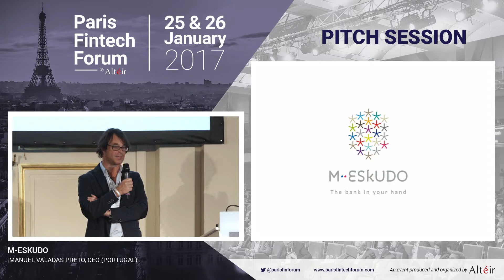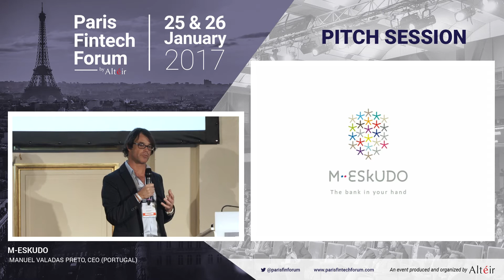Pitch - M Eskudo - Manuel Valadas Preto - CEO (PT)